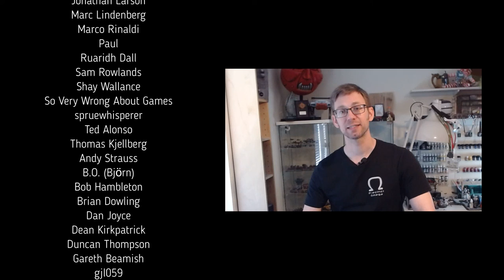Precinct Omega Reviews... Workbench Warrior Paintbrush set from Rosemary & Co (Part 1)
No regular video, this week, due to personal reasons.

However, I did get a new set of brushes to replace the Army Painter Masterclass set I reviewed last time. Rosemary & Co is renowned UK manufacturer of paintbrushes for artists, but they have put together a set especially for miniatures painters. So I bought a set and give you my first impressions. Part 2 will be in a few months, once I've had a chance to get to know them in practice.